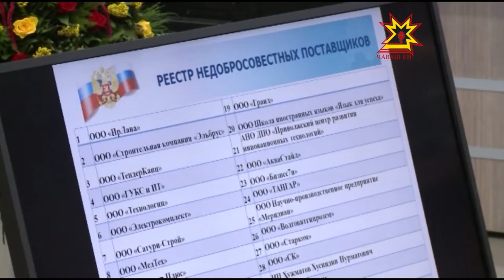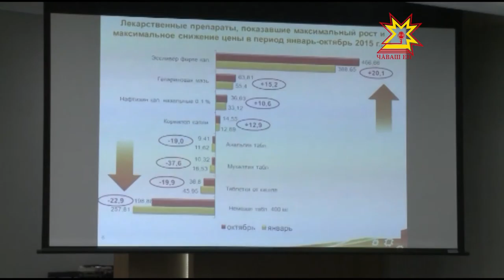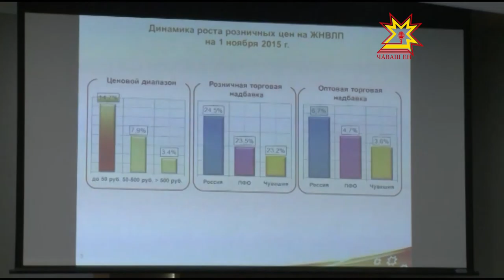«Планерка»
Как исполняются в Чувашии государственные и муниципальные контракты, все ли условия соблюдаются подрядчиками, много ли претензий к качеству и срокам работ — выясняли  на совещании Глава Чувашии и Правительство республики.
 Обсудили и результаты мониторинга цен на лекарства. Обо всем по порядку — в нашем сюжете.